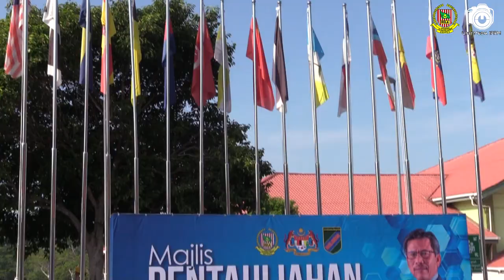PENTAULIAHAN RELASIS TAHUN 2019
PENTAULIAHAN RELASIS YANG TELAH DISEMPURNAKAN OLEH YB TKSU DI POLITEKNIK MERLIMAU PADA 28 SEPTEMBER 2019